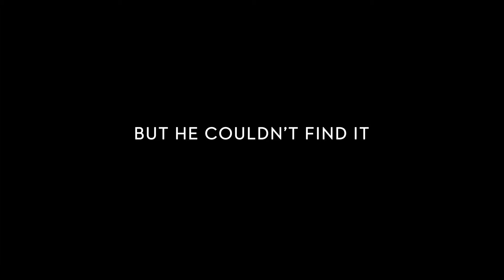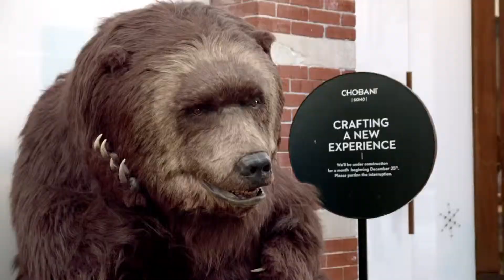Amazing Hungry Bear - How Do You React ?